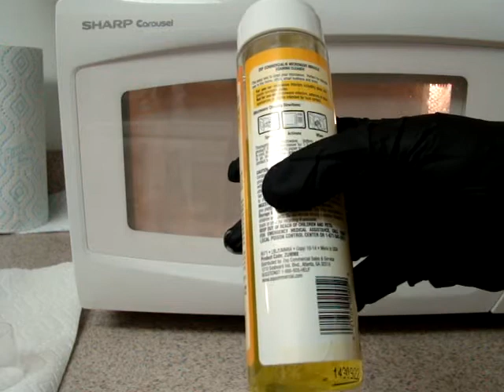Zep Microwave Miracle review.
I received this product as a free sample for testing and reviewing purposes.